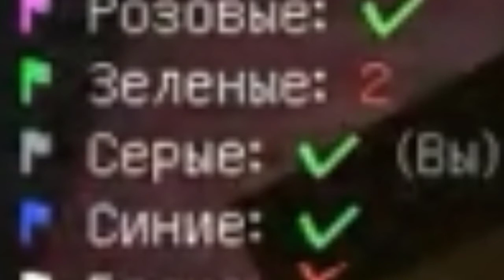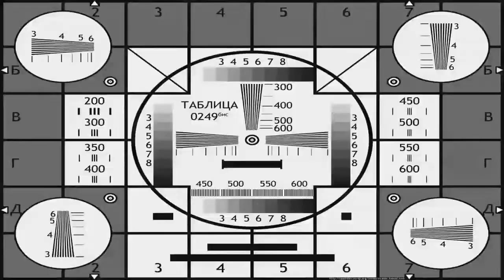Как мы с лагсаром в бэд варсе проигрывали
Я в лагсарке)